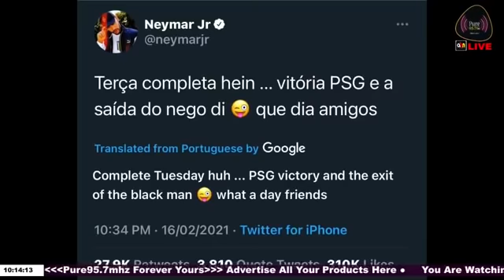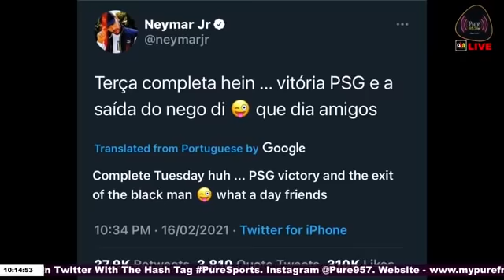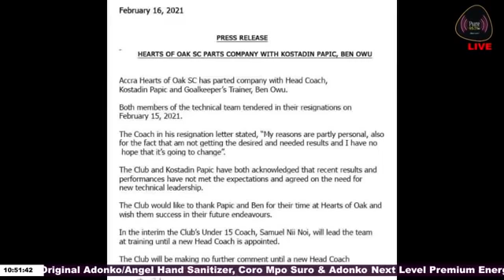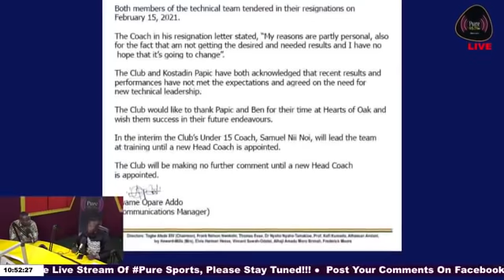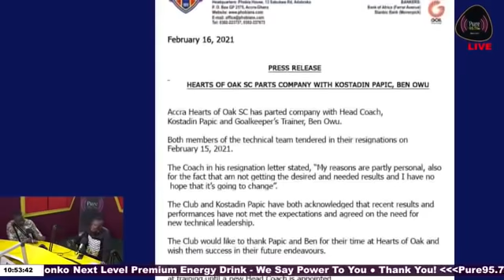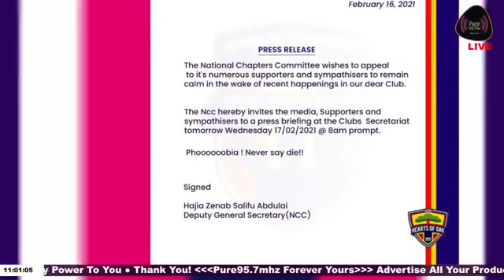F!re Works!!! Hearts Of Oak Sc.Supporters St0rm Club's Secretariat.